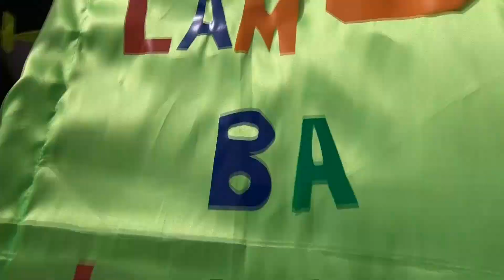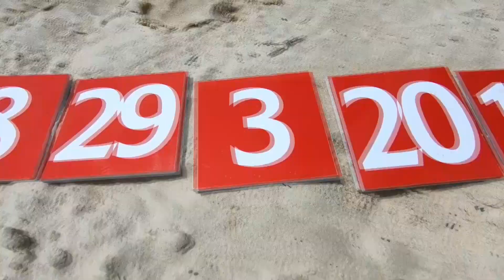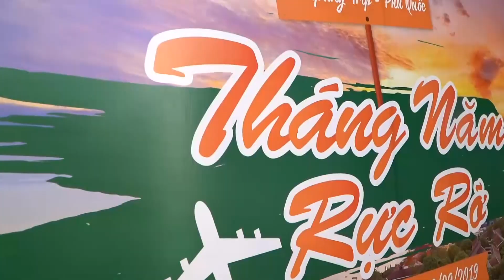OPPO COMPANY TRIP 2019 - PHÚ QUỐC | SERVICE, CALL CENTER KHU VỰC MIỀN NAM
Cảm ơn tất cả OPPOers bộ phận Service & Call Center Miền Nam đã cháy hết mình để tạo nên một chuyến đi máu lửa và những Tháng Năm đầy Rực Rỡ.

Hẹn gặp lại tất cả OPPOers vào những chuyến đi tiếp theo!